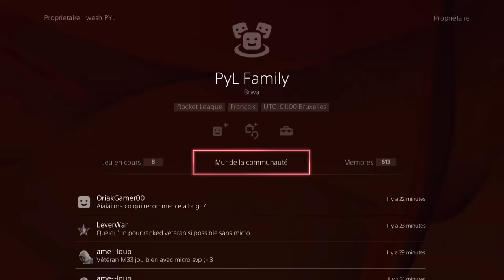ROCKET LEAGUE FR | TEAM ABONNÉ TakumiSanji [3v3]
Hello bande d'apaches, un 3v3 avec deux apaches de la communauté PYLFamily !! Rien ne se passe comme prévu vous allez voir xD

Musique intro   : Daft Punk - Random Access Memories (Vanderway Remix)